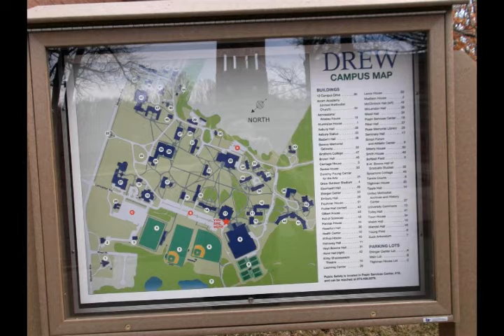Drew University visit March 28, 2013